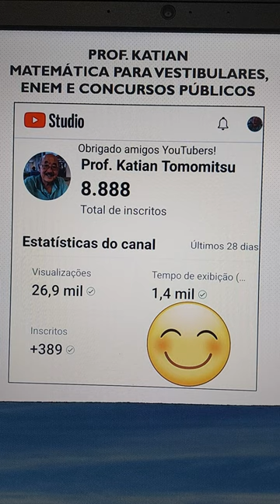OBRIGADO AMIGOS YouTubers.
Matemática para vestibulares, enem e concursos públicos